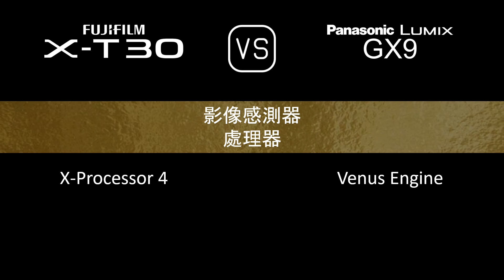Fujifilm X-T30 與 Panasonic Lumix GX9 的規格比較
本片是 Fujifilm X-T30 與 Panasonic Lumix GX9 的功能概述和規格比較 (comparison of specifications)，希望對您有所啟發。感謝您的支持。

00:24 推出
00:32 機身
00:41 影像感測器
01:05 影像
01:21 光學與對焦
01:50 屏幕
02:10 取景器
02:26 攝影功能
03:27 錄像功能
03:43 儲存
03:47 連接性
04:16 物理特性
04:36 雜項